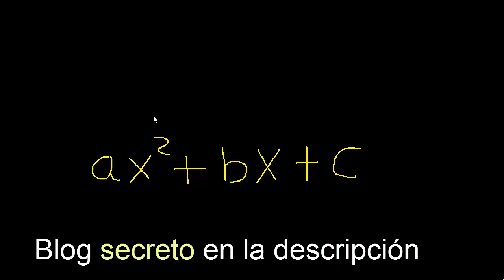Factorizar x^2+16x-17 , factores primos , metodo de aspa simple y comprobacion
factorizar e indicar los factores primos
Factorizacion utilizando el metodo de aspa simple
factorizar la expresion con el metodo de aspa simple
metodo de factor comun para factorizar